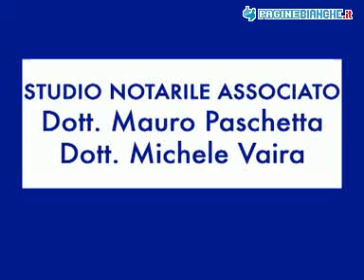VAIRA DOTT. MICHELE PINEROLO (TORINO)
VAIRA DOTT. MICHELE 3/C, V. BOGLIETTE (ANG. Possibilità di stipulare l'atto notarile informatico e di ottenere gli adempimenti in tempi rapidi. Serietà e professionalità sempre a disposizione della nostra clientela.